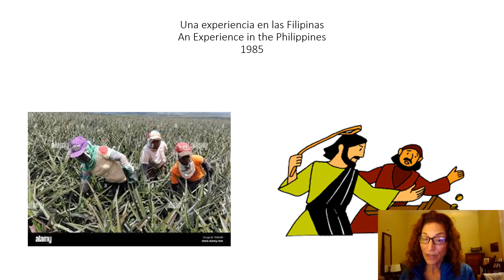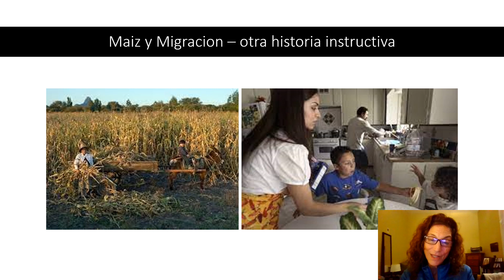Una experiencia en las Filipinas